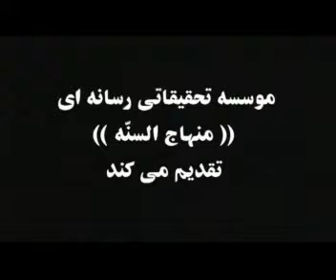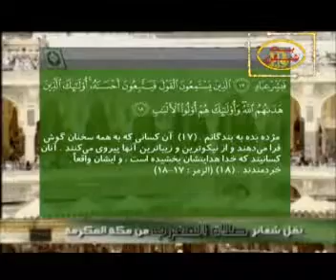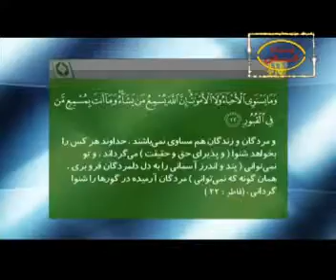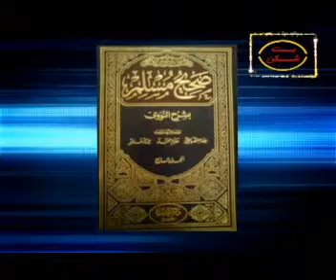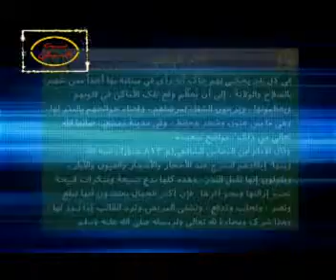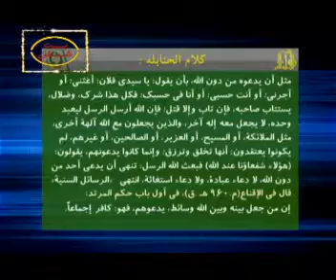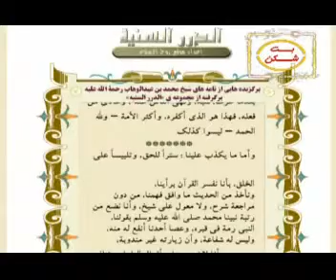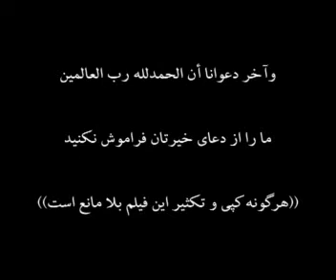فيلم بتشكن - فقط يا الله